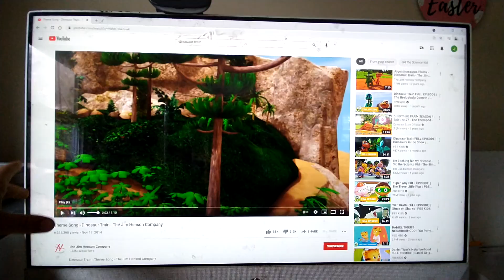February 7, 2022